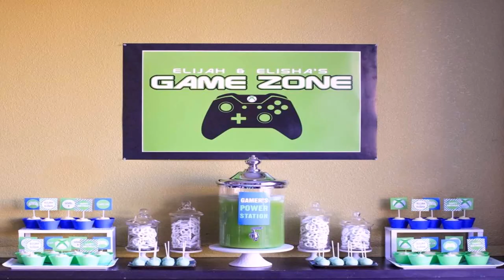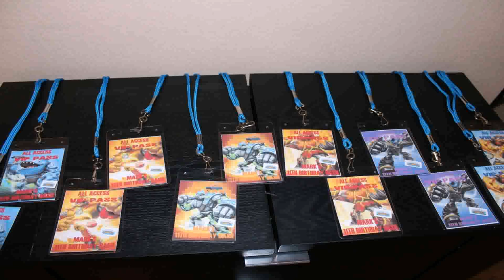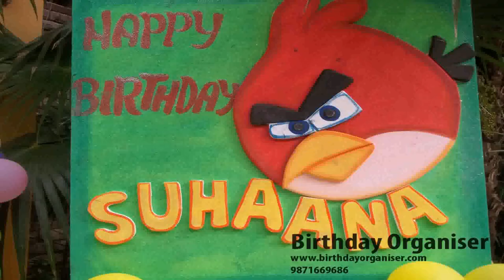Video Game Themed Birthday Party